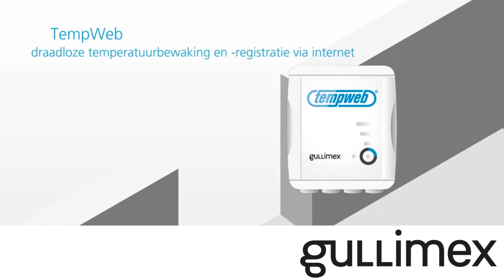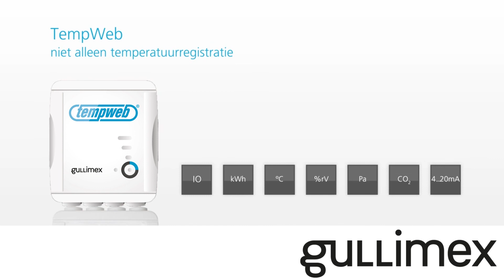RmoniWeb Sensoren temperatuurregistratie- en monitoringsysteem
RmoniWeb Sensoren is een volledige draadloos temperatuurregistratie- en monitoringsysteem waarmee u 24/7 controle heeft over diverse grootheden binnen uw bedrijf. Handmatige temperatuurregistratie zijn daarmee verleden tijd. Behalve tijd en kosten minimaliseert u ook de kans dat het monitoren van o.a. temperatuur u aan de aandacht ontsnapt. RmoniWeb is een gebruiksvriendelijke monitoring systeem die alle gegevens automatisch in de cloud opslaat en op real-time afstand uit te lezen is in een eigen persoonlijk portaal.

Met één systeem bewaakt u werk- en opslagruimtes, koel- en vriescellen, toonbanken, vitrines, ovens en warmhoudenkasten, bakwanden en bestel- of vrachtwagens.

U kunt vooraf zelf grenswaarden instellen, bij overschrijding van de grenswaarden wordt een alarm verzonden per e-mail of sms. U heeft daardoor volledige controle over o.a. temperatuur, relatieve luchtvochtigheid, druk (verschil), koolstofdioxide, deurcontactschakelaars en energieverbruik. De bijbehorende software visualiseert de actuele metingen en vergelijkt ze. Daarmee is de cold chain van uw goederen gegarandeerd.

Vanuit het kwaliteitsoogpunt voor continue monitoring en bewaking van temperatuur voldoet u aan diverse richtlijnen zoals HACCP, BRC, IFS, GDP enz.

Wilt u meer informatie of een offerte vragen over RmoniWeb? Ga dan naar